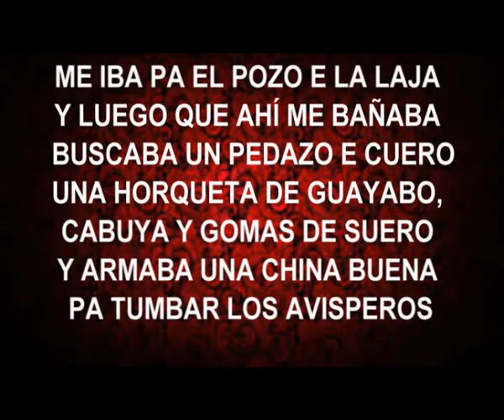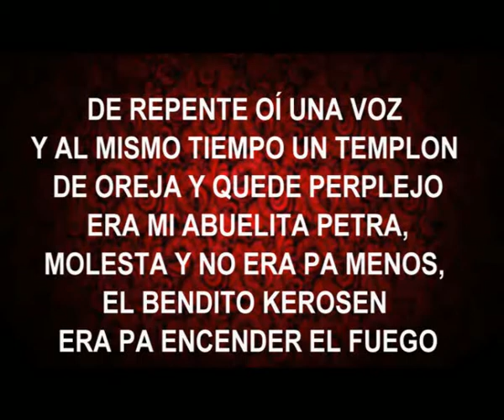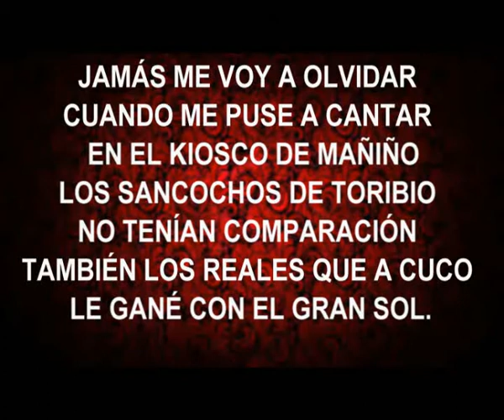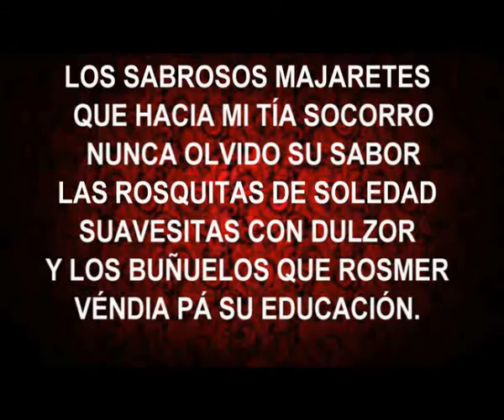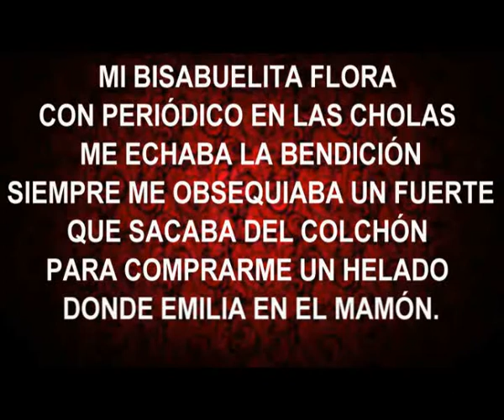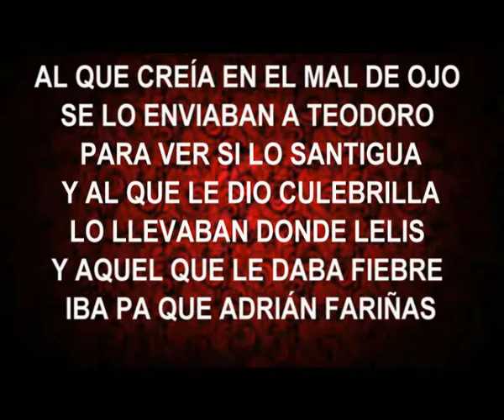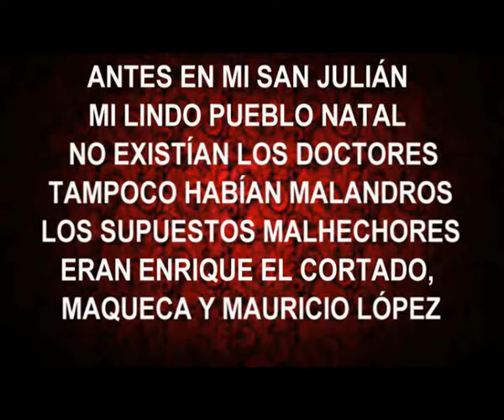SAN JULIAN DIEGO LOPEZ CANTAUTOR GUAIREÑO